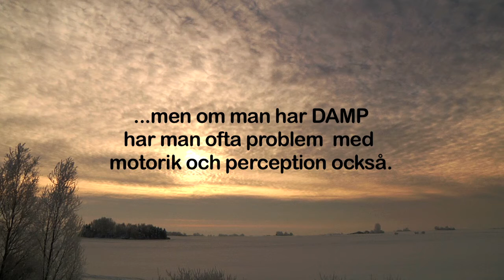Få (H)järnkoll nu!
Bidrag till (H)järnkolls filmtävling. Gjord av Filip Persson, Anton Müller & Bojan Milanovic. Redigering: Filip Persson

Mediegymnasiet 2011